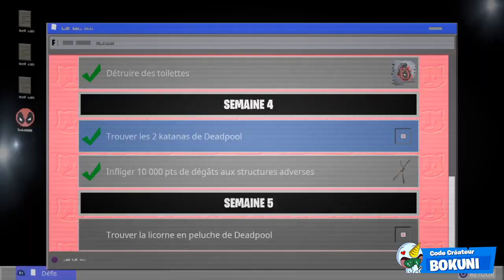TROUVER LA LICORNE EN PELUCHE DE DEADPOOL & LES PONTS EN ACIER SUR FORTNITE SAISON 2 CHAPITRE 2 !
On se retrouve aujourd'hui pour une nouvelle
vidéo TROUVER LA LICORNE EN PELUCHE DE DEADPOOL & LES PONTS EN ACIER SUR FORTNITE SAISON 2 CHAPITRE 2 !

•● DEFIS DEADPOOL : ●•

☆ Trouver les chimichangas de Deadpool autour du QG (3)

☆Trouver la licorne en peluche de Deadpool (1)

☆ Trouver le gros marqueur noir de Deadpool (1)

•● KATANA DE DEADPOOL : ●•

•● SKIN DE DEADPOOL : ●•

☆ Trouver les 2 pistolets de deadpool ! (2)
☆ Entrer dans une cabine téléphonique ou des toilettes mobiles pour devenir le plus super des superhéros ! (1)

•● FATALYS ●•